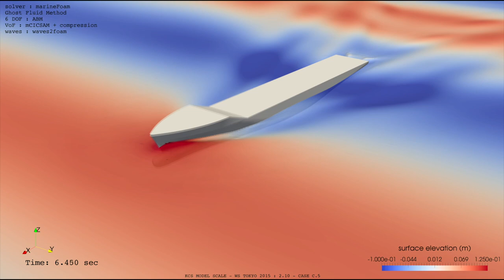OpenFOAM - CFD - Container Ship's Resistance in Waves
For naval architects, obtaining data of a ship's resistance in waves can be crucial, like for instance with the choice of engine/propulsion system, fuel consumption, etc...
Below is an example of a simulation for a container ship (KCS) (Tokyo 2015 workshop). The waves2foam library (Niels Gjøl Jacobsen) makes it possible to generate reliable waves.
Also, the free surface is calculated with the modified CICSAM scheme (Wacławczyk). Pressure and density discontinuities are handled thanks to the Ghost Fluid Method (GFM). The ship movements (2DOF) are calculated using a predictor/corrector approach (Adams Bashforth Moulton).